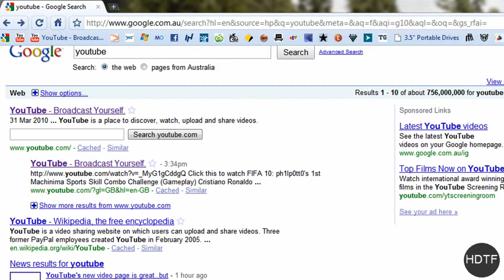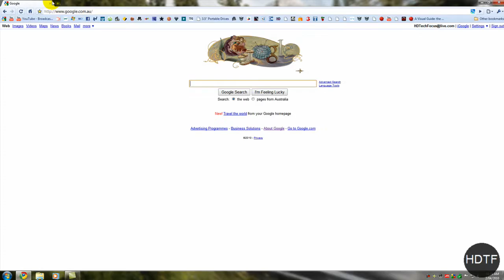Achieve Touch scrolling effect like iPhone in Google Chrome ( Chrome Touch) [HD]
Achieve Touch scrolling effect like iPhone in Google Chrome ( Chrome Touch)